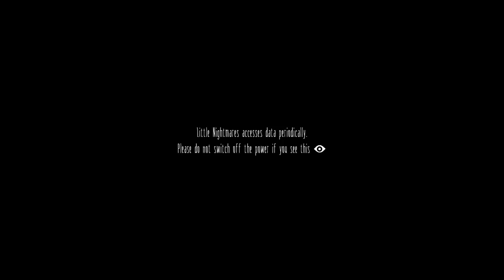Little Nightmares || SteeScribbles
spooked ya